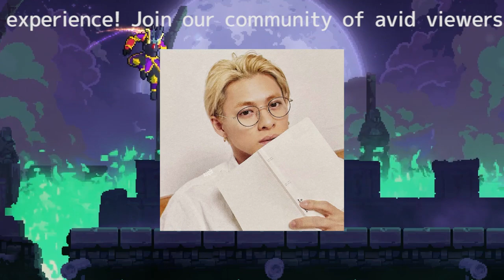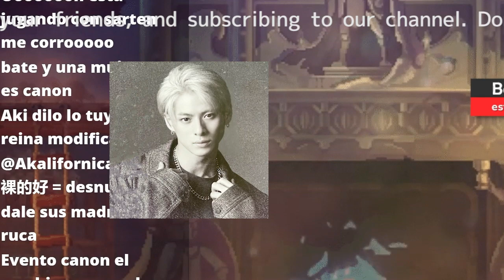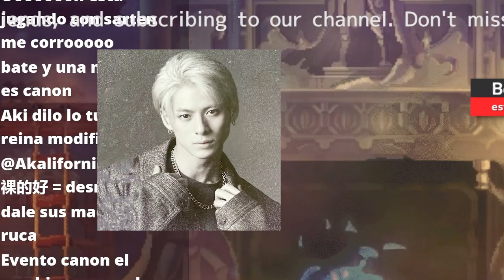キンプリ平野紫耀の『Mステ』出演にファン歓喜！ミスから生まれた貴重な光景とは